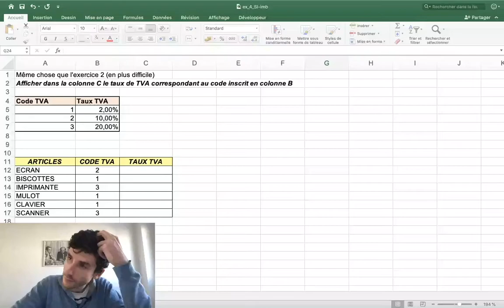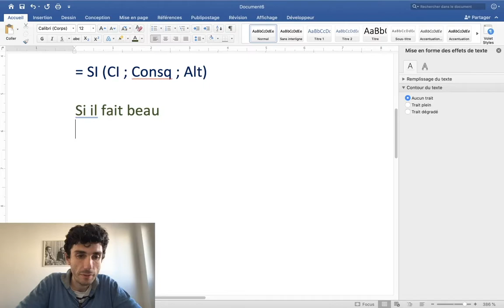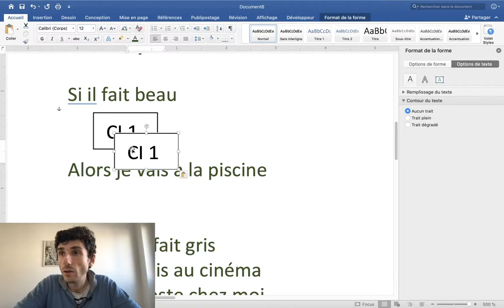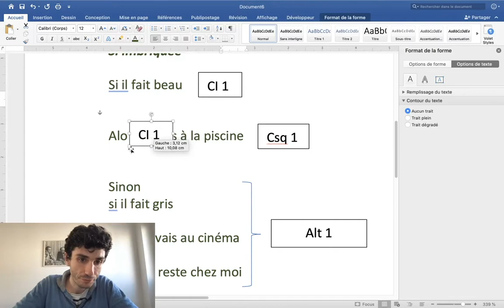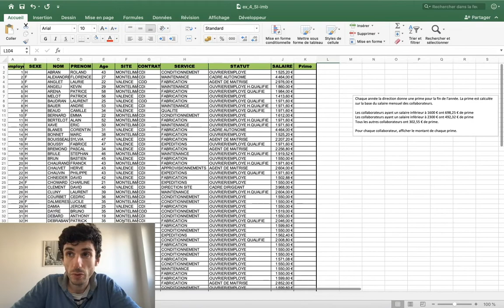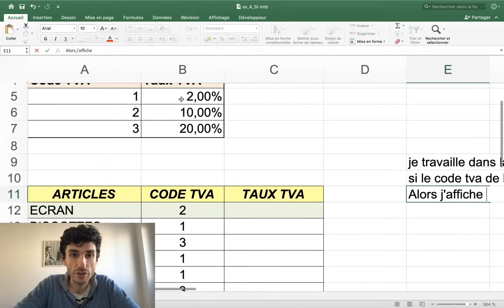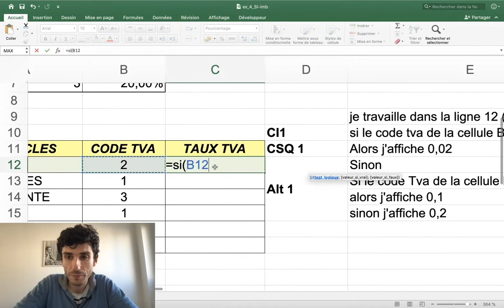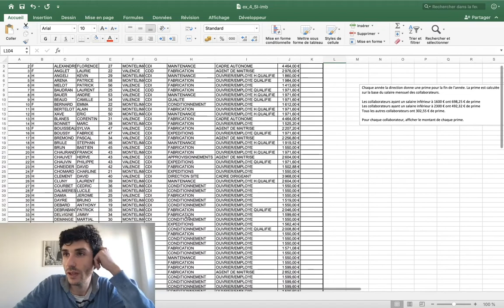Excel Niveau 2 | Formule Si Imbriquée 1 / 2 | Bachelor MDC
Dans cette vidéo je vous explique la syntaxe et l'utilité de la formule Si Imbriquée.